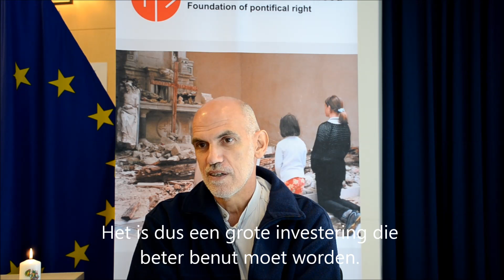Who will be able to help the Central African Republic?